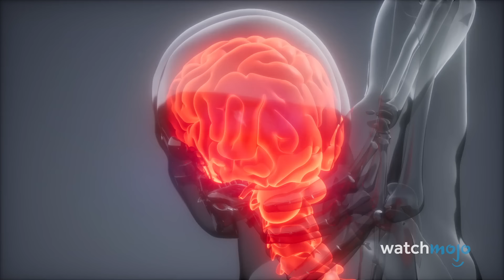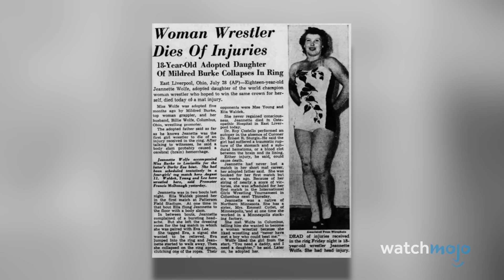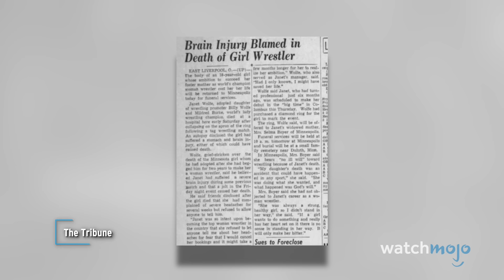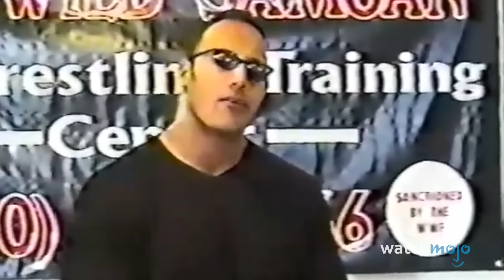10 Wrestlers Who Tragically Died In The Ring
These wrestlers may be gone but they'll never be forgotten! For this list, we’ll be remembering those warriors of the squared circle who tragically died doing what they loved. Our countdown includes Plum Mariko, Owen Hart, Perro Aguayo, Jr., and more! Do you have any memories of these performers?